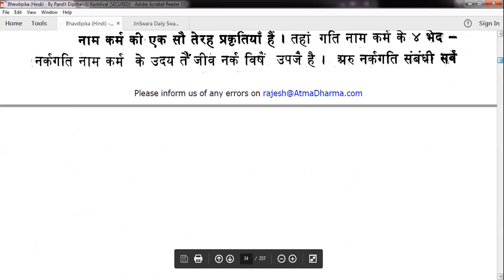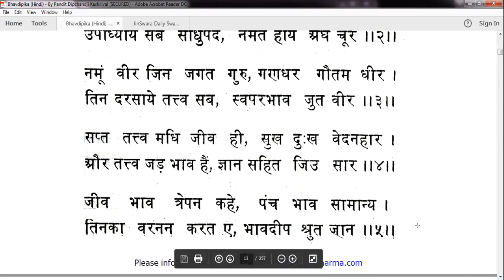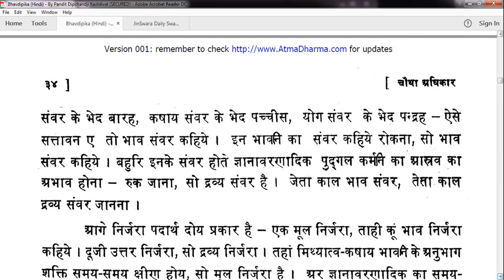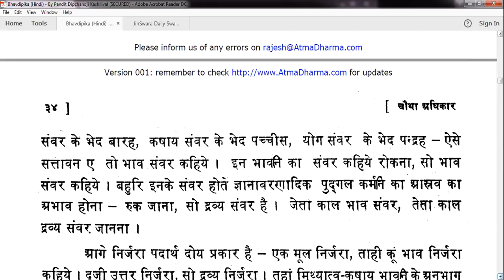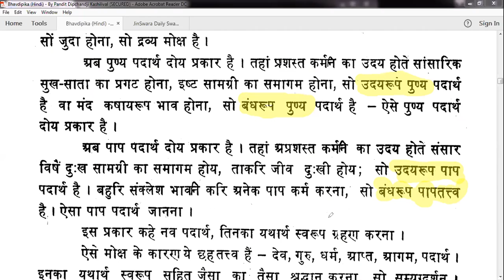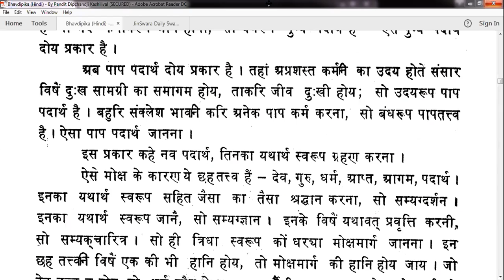21. JinSwara Daily Swadhyay Series | Bhavdeepika | 17.11.2017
This is a recording of the Conference call organized by JinSwara team everyday.

Video Credits:
Jinvani: Bhavdeepika by Shri Deepchand ji